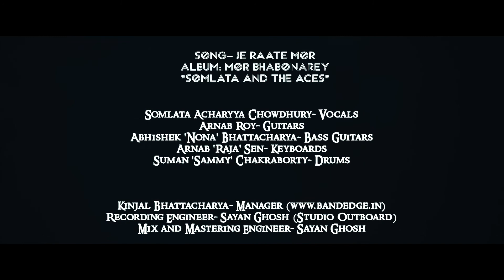Somlata & The Aces | Je Raate Mor Duarguli | Rabindra Sangeet | Somlata Acharyya Chowdhury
যে রাতে মোর দুয়ারগুলি

Somlata Acharyya Chowdhury presents 'Je Raate Mor Duarguli' in her signature style... from the melodious and heartwarming Rabindra Sangeet album of “Somlata and the Aces”...This is a true classic and is a must-listen...